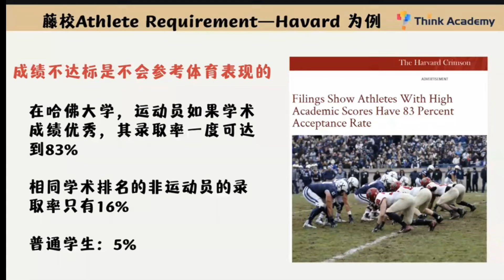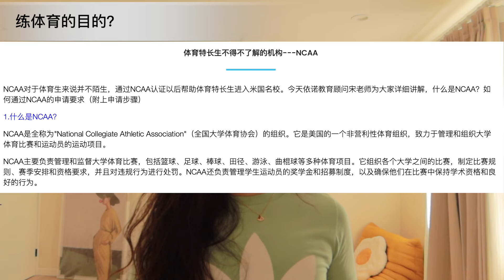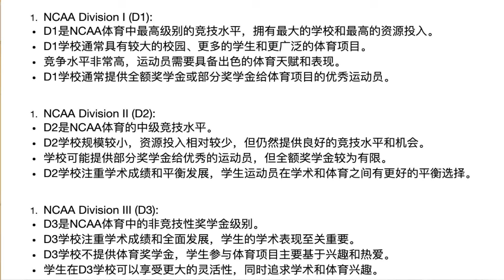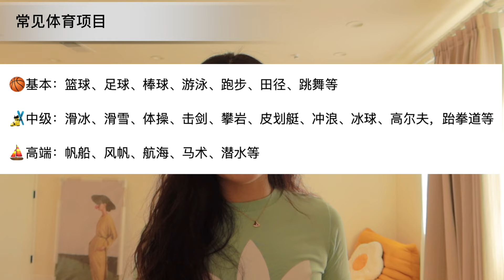【育儿】歐美家長為什麼雞娃都在雞體育？練體育的目的是什麼？升學爬藤NCAA學校分類 | 巴黎奧運會印象深刻的🇨🇳金牌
如果喜欢这支视频的话请帮我点个赞或评论
这是对我最大的支持
爱你们❤️

❤️LET’S BE FRIENDS❤️
▋Discord群： （欢迎大家来找我聊天）
▋小红书🍠：养成吃不胖体_Elaine

大家有没有看2024年巴黎奥运会？

7/26 - 8/11，明天就是奥运会闭幕式了。每四年一次的全球盛事每次都会聚集所有人的目光。相比于国内大家好像都觉得欧美这边学习压力小，这边都不怎么鸡娃。事实真的是如此吗？来美国十几年了，深深的感受到这里的鸡娃文化指的是全民体育。当然这并不代表这里就完全不重视文化课，只是方法和机制不同。

今天这期视频抛砖引玉来谈谈在美国教育鸡体育这件事的观察，最后也想聊一下这次巴黎奥运会给我印象深刻的几个项目和金牌获得者背后的故事。

🎬 Agenda:
01:02 ✨ 练体育的好处
05:45 ✨ 练体育的目的 （NCCA的队伍分类）
09:55 ✨ 常见体育项目
11:12 ✨ 巴黎奥运会印象深刻的中国金牌🏅

你给孩子报名或者选择了哪项体育项目？欢迎给大家分享一下你的经验👏🏻

Elaine的Amazon Store (主要是母婴好物，推荐清单不定期更新)

❤️ 经常被问到的好物分享 ❤️

🌈 日常出行
1. 高景观推车Uppababy Cruz V2
2. 轻便型伞车Bugaboo Butterfly（出了新的奶茶色！好好看啊）
3. 便携三轮车Radio Flyer Trike

🌈 旅游出行
1. 适合小宝宝（0-2y) 的旅行托运汽车座椅：
2. 适合接近3岁或者以上孩子的旅行托运汽车座椅（使用时间会更久）：
3. 还有两个一起打包卖的（如果你会一直带娃去旅行可以一次性买齐）：

🌈 日常生活用品
水杯CamelBak（保温杯）
水杯CamelBak（塑料杯）
饭盒Bentgo（网红款）
饭盒OmieBox（可以冷食或者保温，缺点是有点重价格略贵）

雨鞋Crocs（超多人买，很多颜色）
书包Urban infant
书包Dabbawalla （轻如鸿毛的儿童书包，可机洗潜水级面料）
防晒霜 Evereden
防晒霜 Blue Lizzard
防晒霜 KissMe（日系防晒黑）：

遮阳帽 Jan&Jul（适合0-1岁宝宝）
遮阳帽 Jan&Jul （适合toddler）
遮阳帽 Sunday afternoon (这款打5折，超划算）
训练裤 (纯棉性价比巨高）
男孩内裤（真便宜大碗，适合刚开始训练）：
女孩内裤（柔软舒服，朋友推荐）：

🌈 蒙氏家具
宝宝餐椅Stokke Tripp Trapp High Chair：
宝宝360度旋转书架：
宝宝展示书柜：
宝宝玩具整理柜：IKEA TROFAST 或者这种车的形状：
宝宝玩具展示柜：Etsy上有很多

以上的部分购物链接为返利链接，将会给我带来佣金，但不会改变您购物的金额。